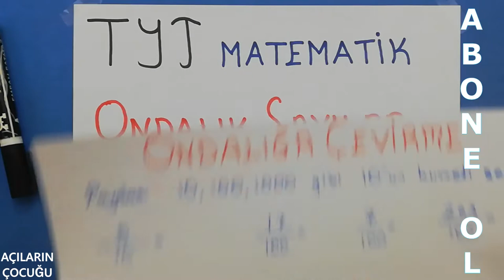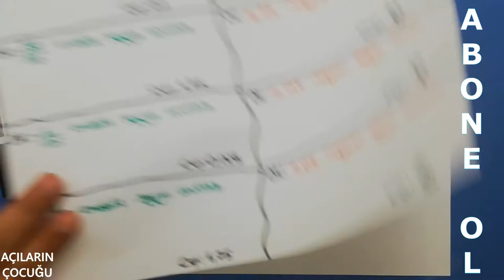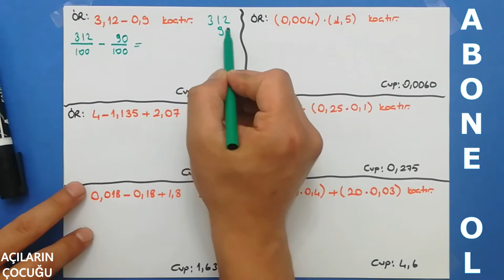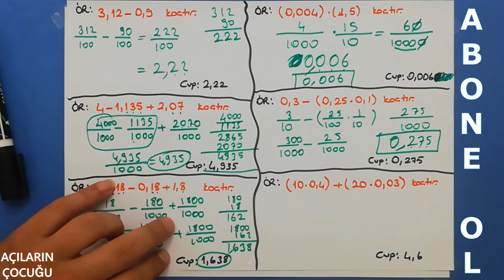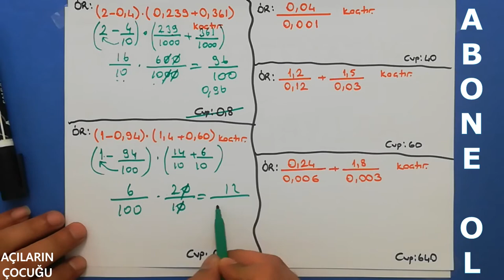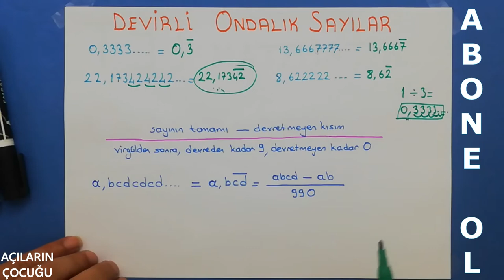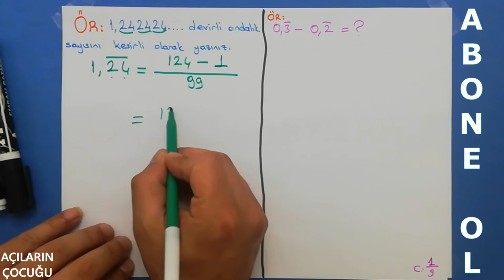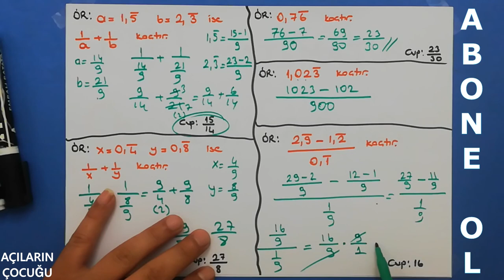ONDALIK SAYILAR KONU ANLATIMI #2021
2021 matematik konu anlatımları,
tyt matematik,
ayt matematik,
matematik temel kavramlar,
sayı kümeleri,
doğal sayılar,
tam sayılar,
rasyonel sayılar,
irrasyonel sayılar,
reel sayılar,
sayma sayıları,
asal sayılar,
aralarında asal sayılar,
rakam,
ardışık sayılar,
ardışık sayıların sonlu toplamları,
terim sayısı,
ortanca sayı,
bölme,
bölünebilme,
ebob,
ekok,
asal çarpanlar,
basamak kavramı,
çözümleme,
sayı sistemleri,
faktöriyel,
rasyonel sayılar,
ondalık sayılar,
devirli ondalık sayılar,
üslü sayılar,
köklü sayılar,
mutlak değer,
basit eşitsizlikler
denklem çözme,
problemler,
sayı problemleri,
kesir problemleri,
yaş problemleri,
hareket problemleri,
hız problemleri,
karışım problemleri,
yüzde problemleri,
kar zarar  problemleri,
işçi problemleri,
grafik problemleri,
grafik yorumlama,
fonksiyonlar,
fonksiyonların uygulaması,
polinomlar,
parabol,
oran orantı,
ters orantı,
doğru orantı,
birinci dereceden denklemler,
çarpanlara ayırma,
iki kare farkı,
küpler farkı,
küpler toplamı,
tam kare ifadeler,
harfli ifadeler,
kök dışına çıkarma,
eşitsizlikler,